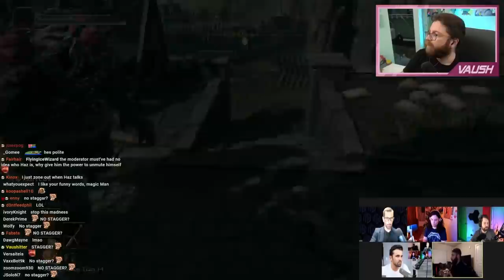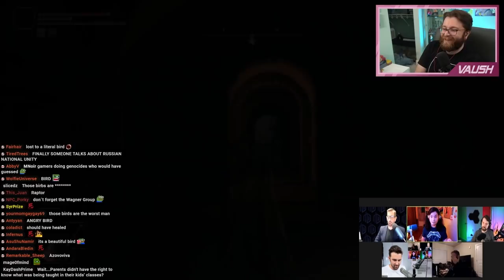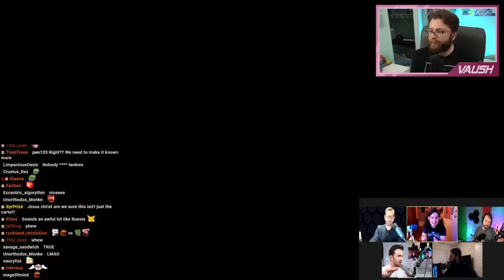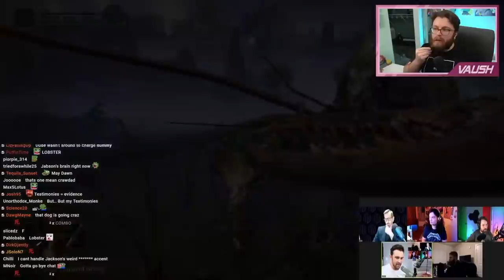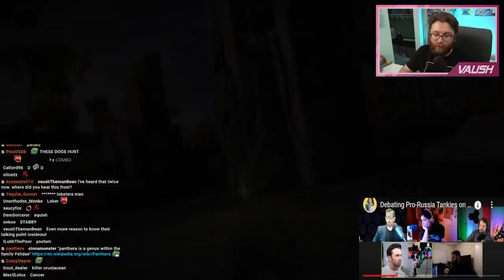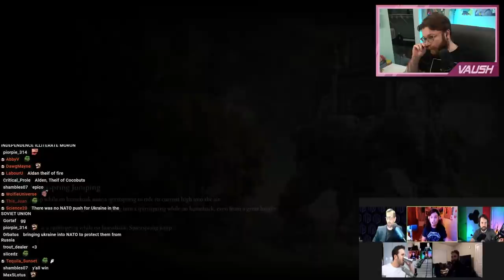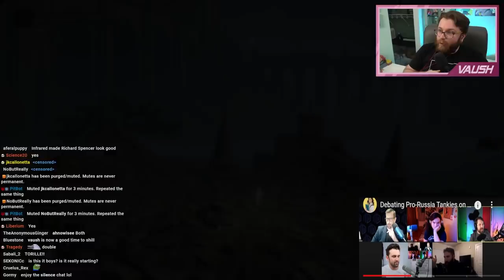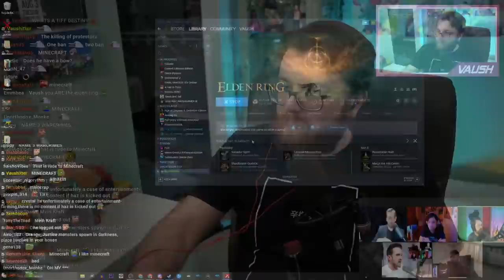Destiny & Dylan Burns OBLITERATE Haz and Jabroni Angelor in Heated DEBATE (debate review)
Playing some ELDEN RING and reviewing this 2V2 debate on the Russia/Ukraine conflict on Modern Day Debate

🌟 Other Socials 🌟

0:00 Intro
6:08 Why does Haz ALWAYS do this...
28:45 The problem with Dylan's framing here
36:32 Haz & Destiny on Stepan Bandera
1:00:34 Destiny is correct here...
1:13:56 On Destiny's performance in this debate
1:29:20 Ideologically, these guys are no different than neo n@zi$
1:41:14 Tangent on why Elden Ring looks so good
1:52:12 On Russia's PRIMARY reason for invading Ukraine
1:58:26 The problem with most debate moderators...
2:10:52 Final thoughts